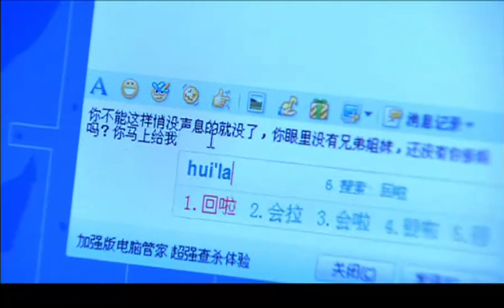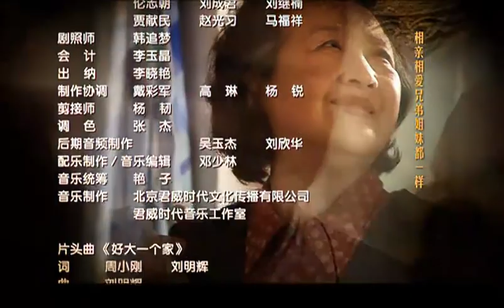【2022全網首播電視劇】咱家那些事 14丨年邁父母為兒女操勞，不著調的兒子，牙尖嘴利的兒媳，家長裏短矛盾重重。（陳小藝，朱媛媛，黃誌忠）